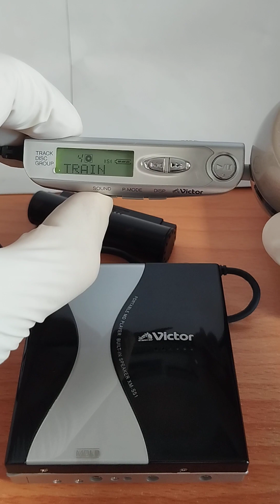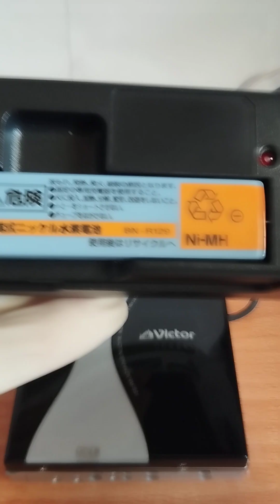Victor XM S51 Black MD Portable máy nghe nhạc MD